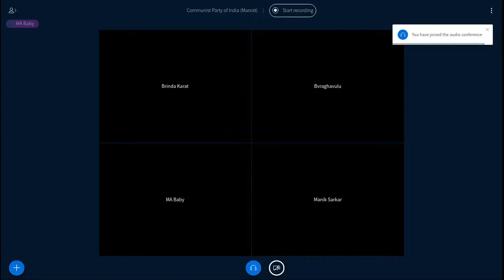Communist Party @ 100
Sitaram Yechury, Prakash Karat, Md. Salim, Nilotpal Basu